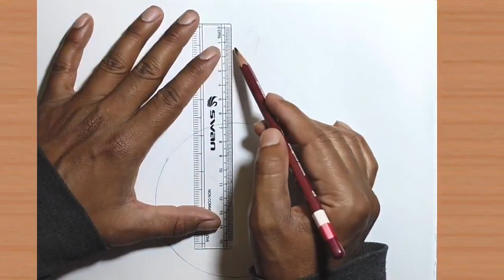KHALOI//খালৈৰ ছবি//খলে//মাছ থোৱা সঁজুলি// ASSAMESE CULTURE//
খালৈৰ ছবি অঁকাৰ কৌশল। How to draw a khaloi. khaloi, Assamese Tradition.